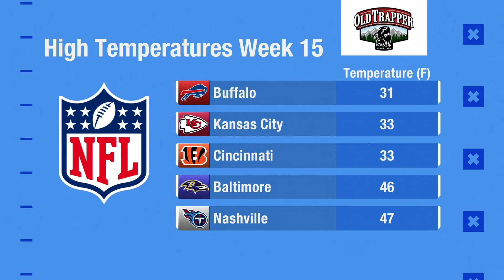What was Learned from Dolphins vs. Bills Game?